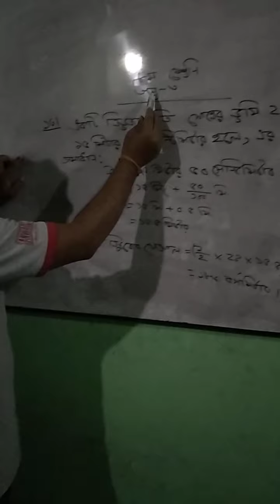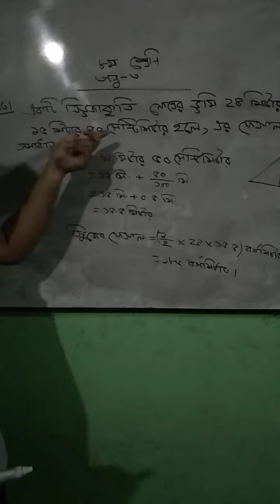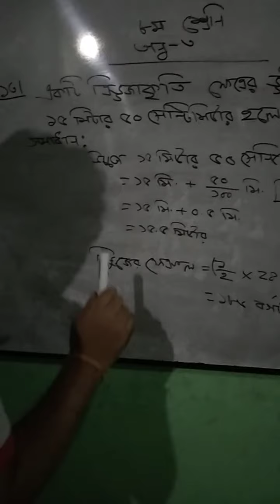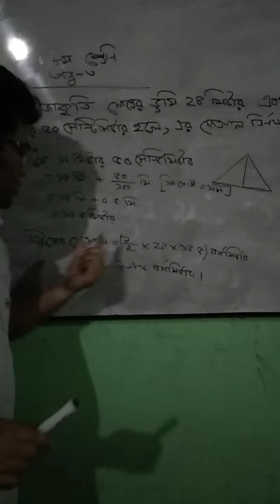13 April 2020